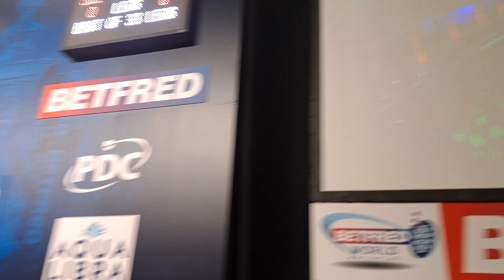Live Darts Walk-on | Van Den Bergh & MVG (BetFred World Matchplay) 2022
Live Walk-on From MVG  &Demitri Van Den Bergh Live Inside The Darts At The BetFred World Matchplay 2022